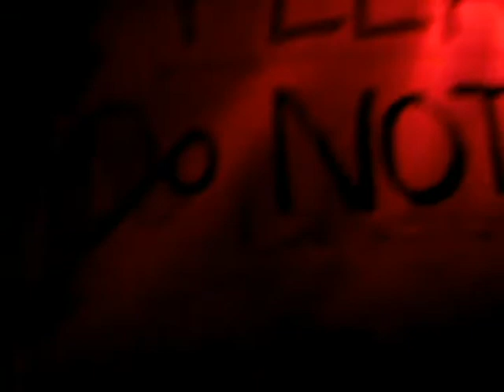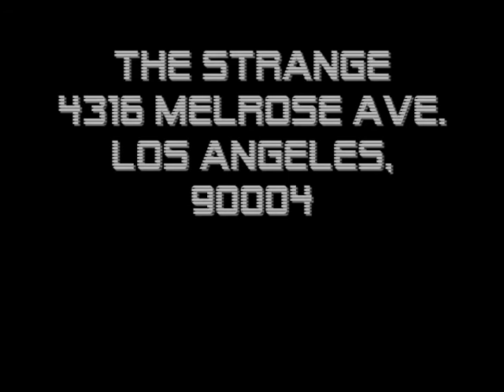La Troisieme Episode a Los Angeles - The Strange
Dans la nuit... je suis alle a la galerie "The Strange" pour voir un ensemble d'art, et pour de la musique par Dead Day Revolution.  Fun!